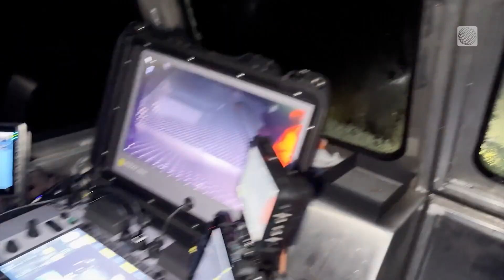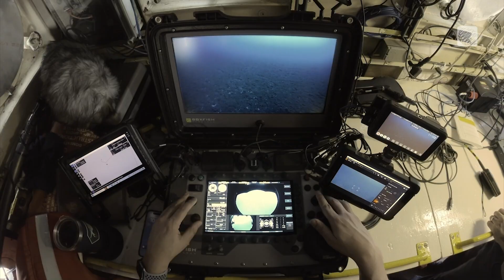Filmmakers Capture Great Lakes Whitefish in Rare Spawning Event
Filmmakers Zach Melnick and Yvonne Drebert used an underwater drone to capture the first-ever footage of lake whitefish spawning in the Great Lakes. This rare footage, part of their All Too Clear documentary, helps scientists better understand the species. The project highlights the changing ecosystem and its impact on fisheries and Indigenous communities. The Weather Network's Victoria Fenn Alvarado has more.